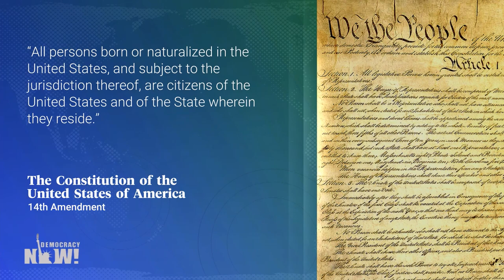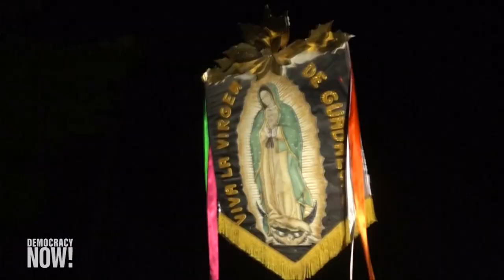Grupos activistas dan la voz de alarma sobre menores enfermos en caravana de centroamericanos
Vea esta y otras noticias en nuestra página web en español

Agrupaciones defensoras de los derechos humanos plantearon su inquietud por las condiciones de salud de los migrantes que participan en la caravana que viene de América Central y se propone cruzar el territorio mexicano para llegar a Estados Unidos, así como de sus niños. La semana pasada, México ofreció a los migrantes permisos de trabajo temporales si se quedaban en el sur del país, pero los migrantes también enfrentan la represión de la policía mexicana, en acciones que han tenido como consecuencia, por ejemplo, la muerte de un hondureño el lunes. Las siguientes son palabras del defensor de los derechos humanos Arturo Peimbert, de Oaxaca.